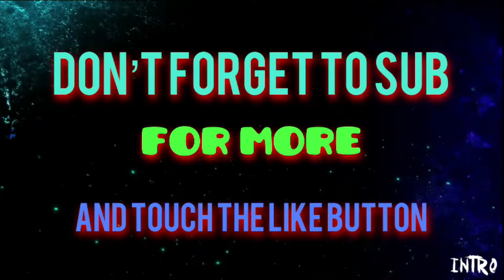Pixel Guns 3D #20 wired thing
Wired there is a bug in this poopy game my coins disappear I have no idea why? Same has been yesterday too. If they won’t fix this bug I will poop on them all. From the first employee to the last one.